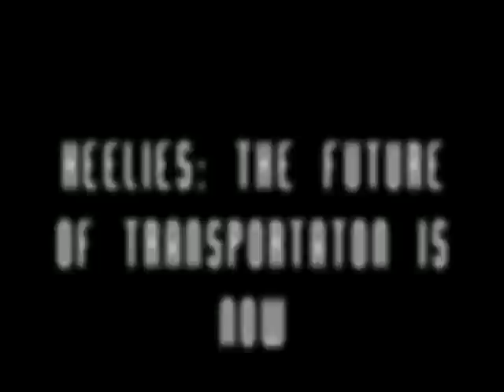Heelies: The Future of Transportation